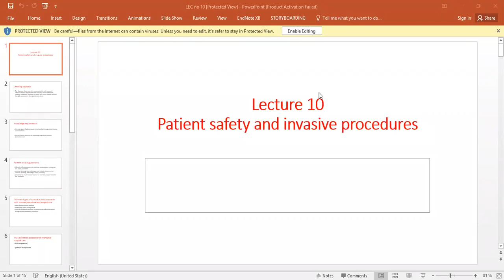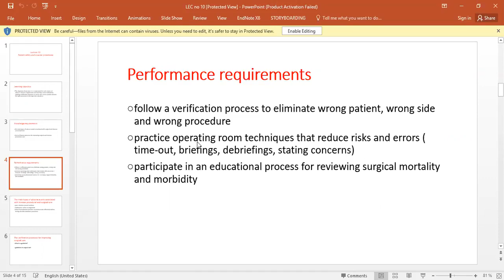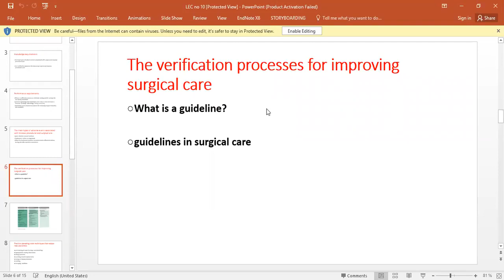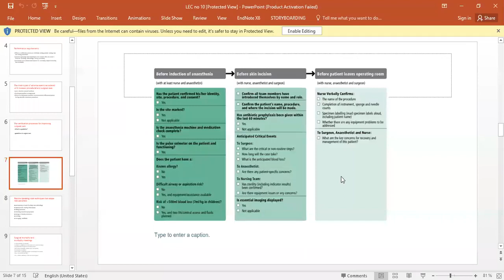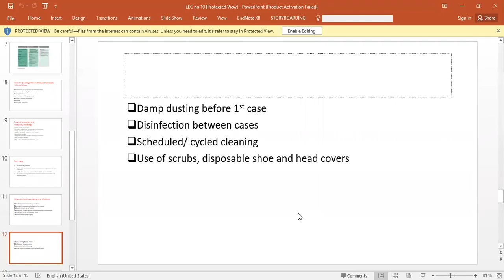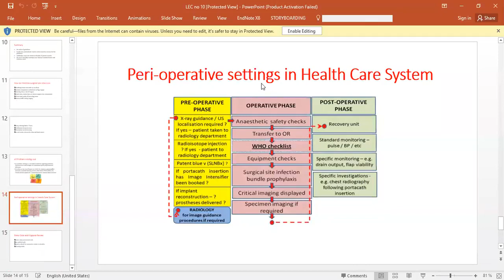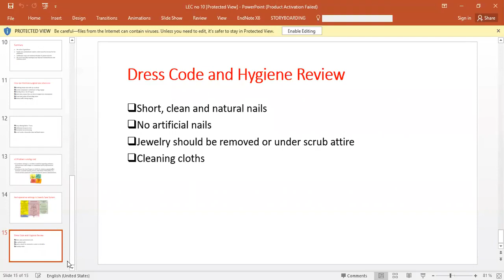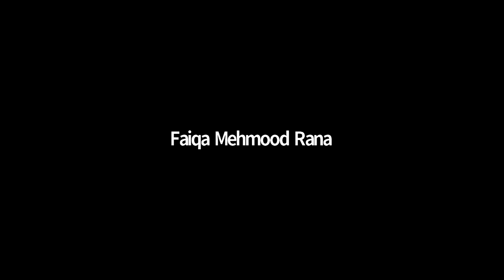Patient Safety - 1 Lecture 10 | PS - 1 Lecture 10 | Patient Safety - 1 SHS 361 Lecture 10